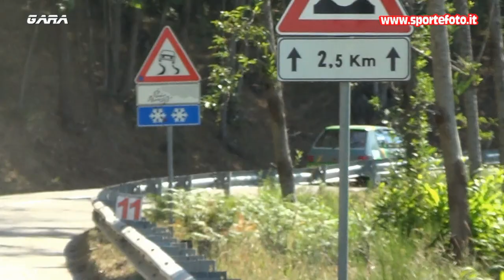Antonio Miniaci - 41` Coppa Sila (CS) 24-07-2022